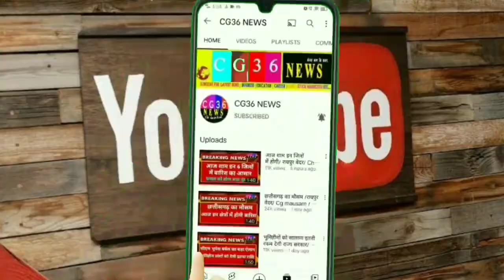प्रदेश में 72 लाख राशन कार्ड है और भी राशन कार्ड बनाए जाएंगे/ Chhattisgarh bhet mulakat news cg 36